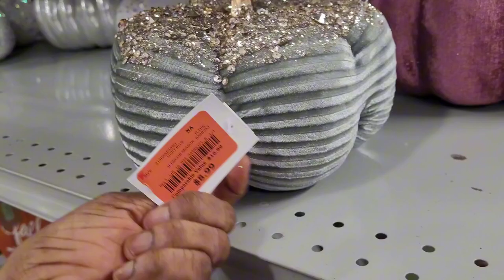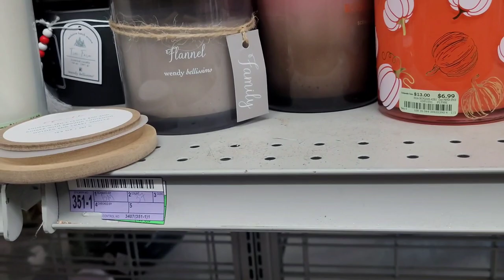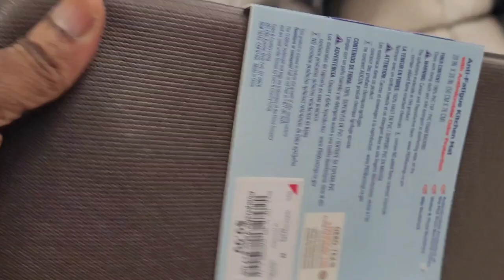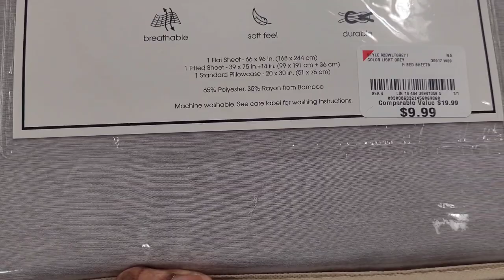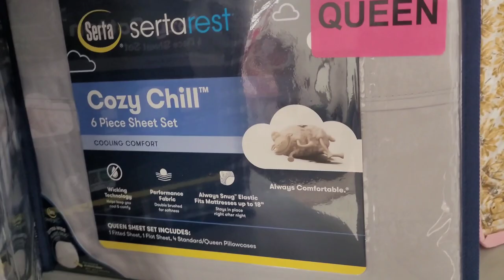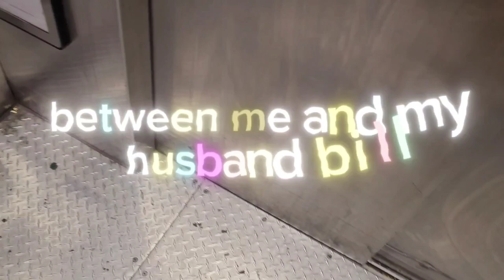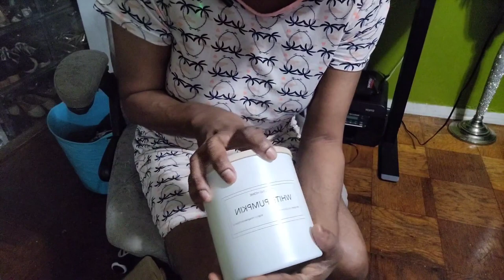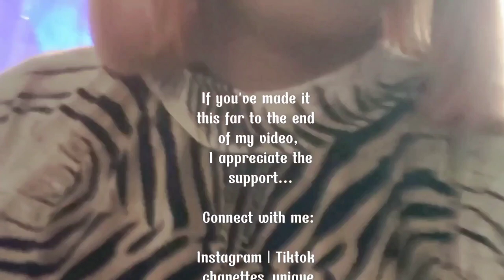LIFE IN NYC | 👜Shop with me: Burlington haul, kids room update + shopping for scented candles.